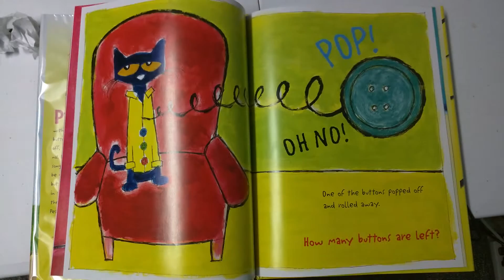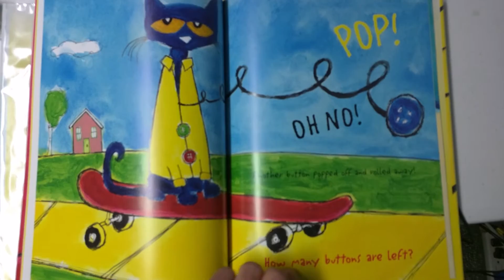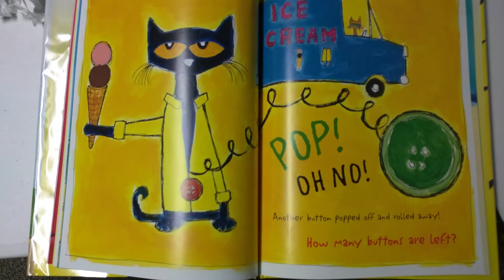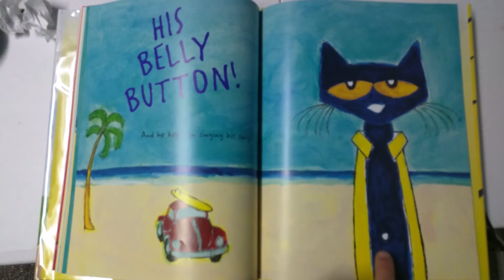Pete the Cat and His Four Groovy Buttons